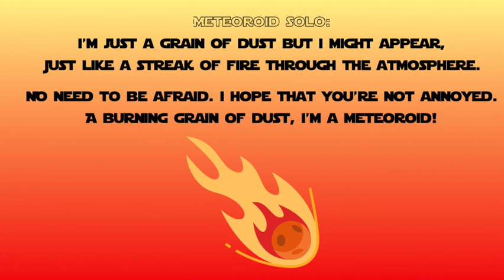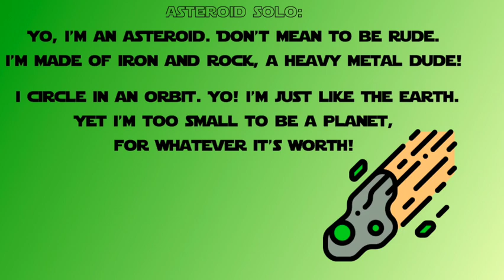Meteor Shower from "Spaced Out" Musical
By Jacobson & Cary Miller